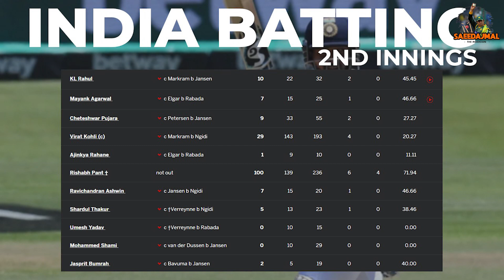Pant's Excellent 100 | Indian Bowler Need To Make Hard Effort | Saeed Ajmal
Saeed Ajmal is a Pakistani cricket coach and former cricketer, who played all forms of the game. He is a right-arm off-spin bowler who bats right handed. Regarded as one of the best spinners and one of the most precise fielders of all time in the world of his era, Ajmal was rated the best ODI and T20I bowler in the world and second in Tests at various times between 2011 and 2014. He was especially noted for his defensive fielding, particularly catching, ground fielding, and throwing from his most common position of backward point.